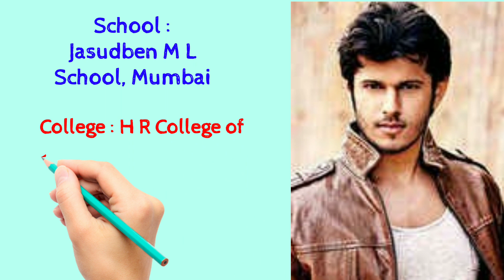Gum hai kisi ke pyar mein Viraat Biography | Neil Bhatt Biography | Virat urf Neil Bhatt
Gum hai kisi ke pyar mein Viraat Biography | Neil Bhatt Biography